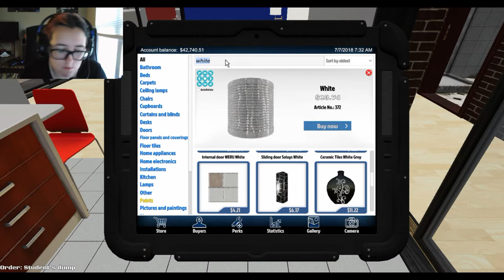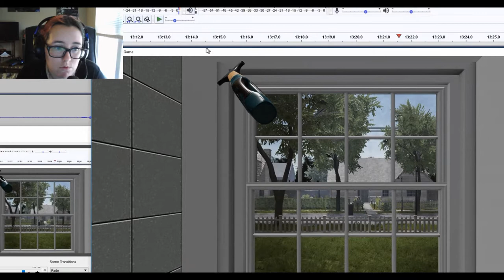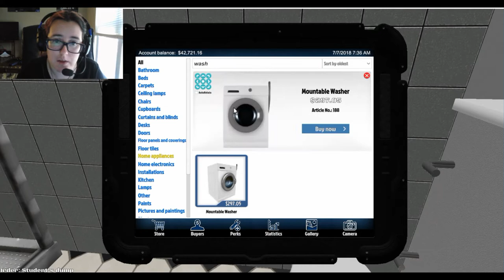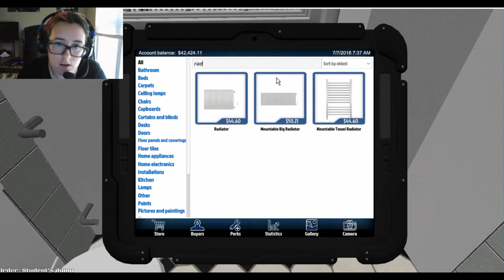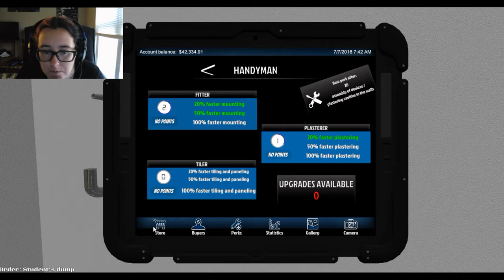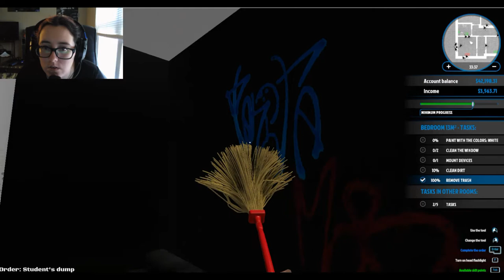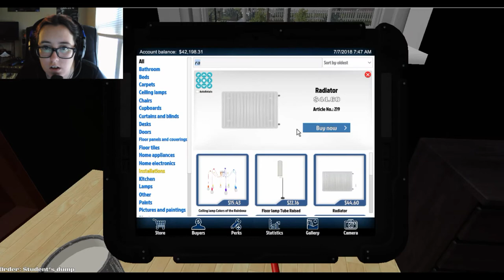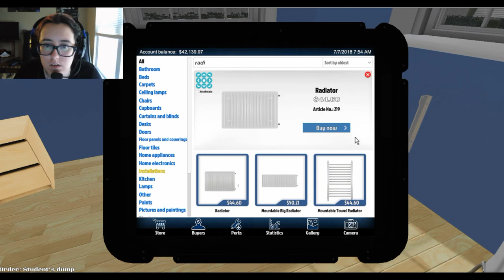MUCH BETTER! | House Flipper #4